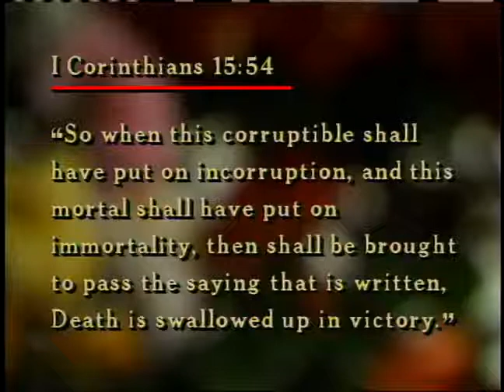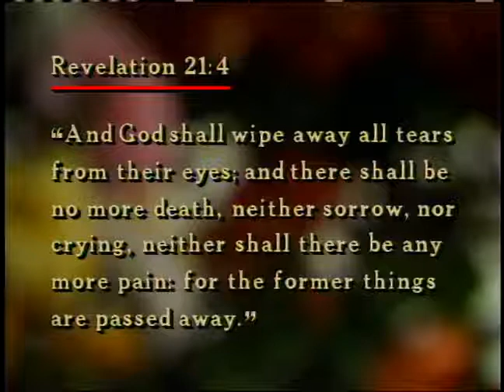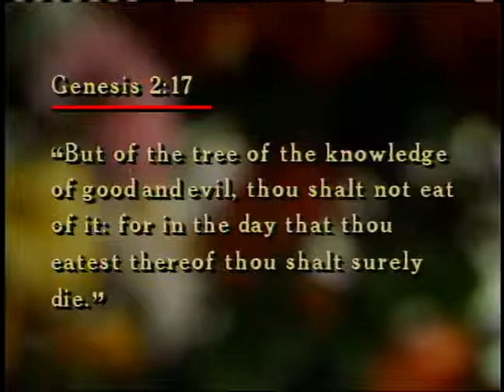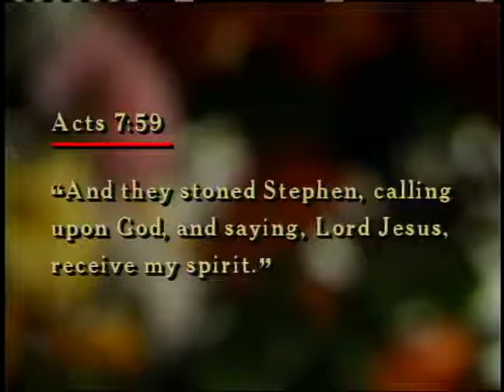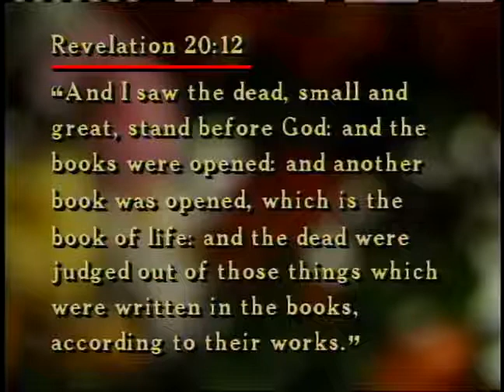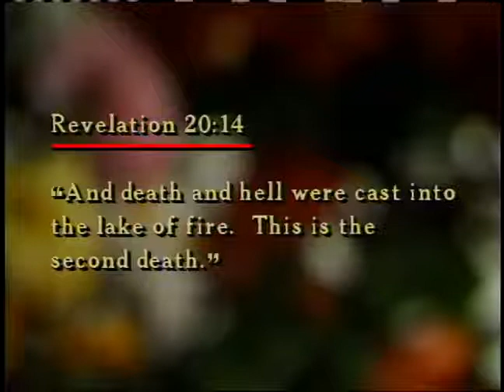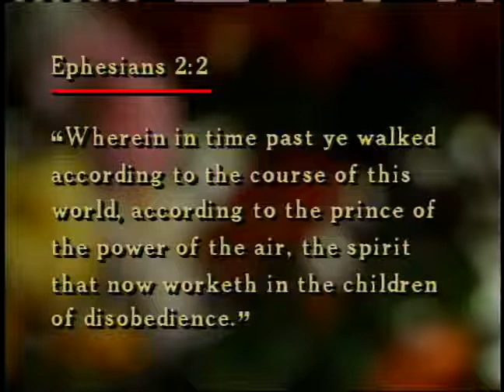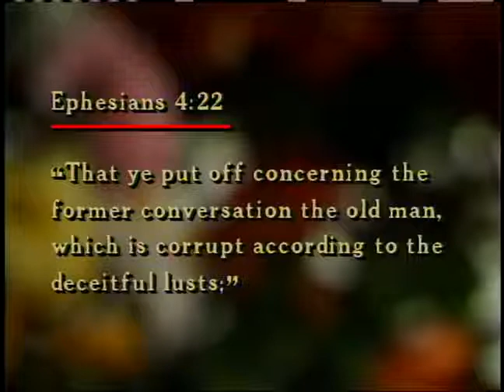The Battle for Immortality part 9 Physical Death and Immortality part 1 ~ Dr Lester Sumrall